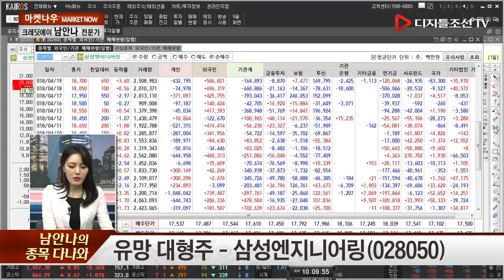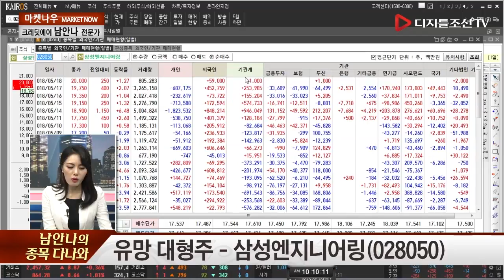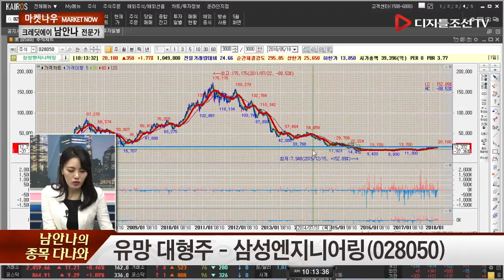남안나의 종목 다나와_삼성엔지니어링(028050)